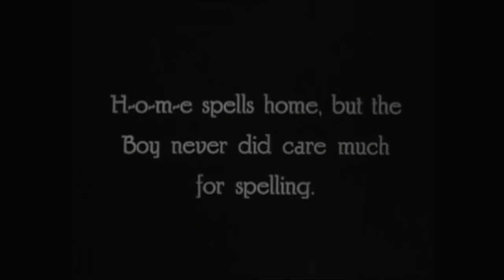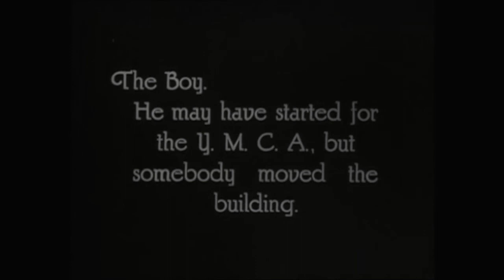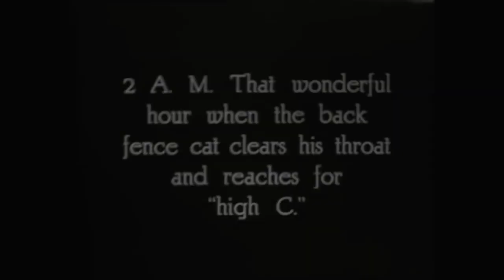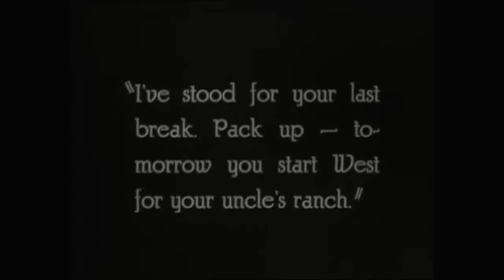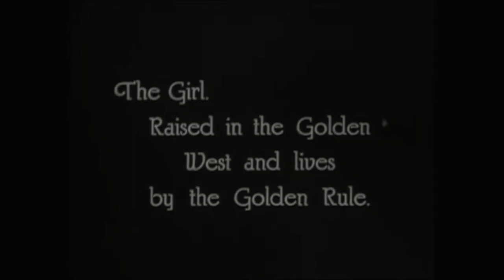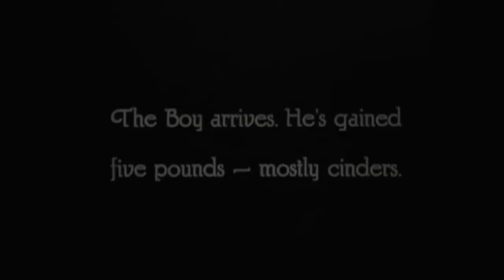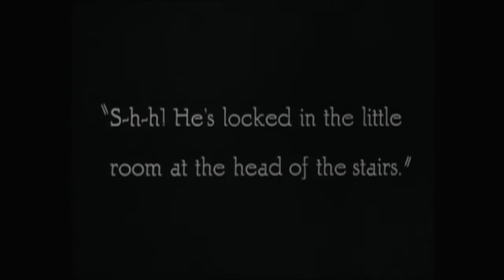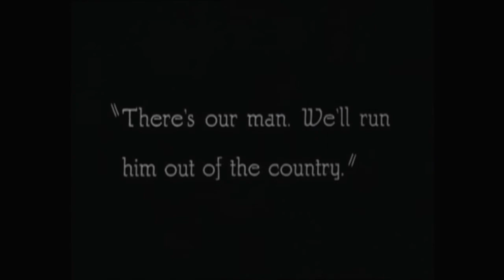An Eastern Westerner (1920) Harold Lloyd, Mildred Davis, Noah Young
Released in May 2, 1920

Directed by Hal Roach
Written by Frank Terry and H.M. Walker
Produced by Hal Roach
Cinematography by Walter Lundin

CAST
Noah Young as Tiger Lip Tompkins, The Bully, Leader of the Masked Angels
Norma Nichols as Dance Hall Girl
Roy Brooks as Big Man - Shimmie Dancer
Belle Mitchell as Saloon Girl
William Gillespie as Dance Hall Manager / Mexican with Knife
Charles Stevenson as The Headwaiter / Card Player
Ben Corbett as Cowboy Rope Twirler